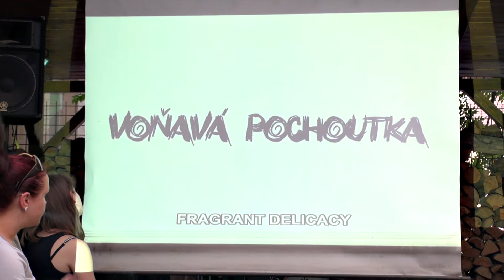OZVĚNY MPPFF u VYSTŘELENÝHO OKA - (ZVÁNKA)